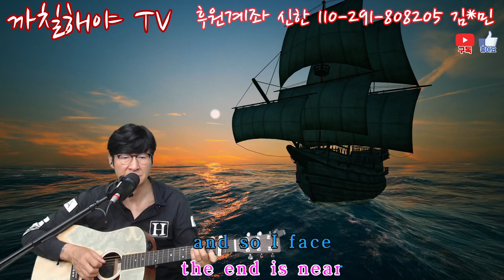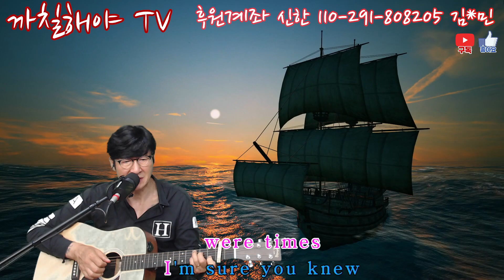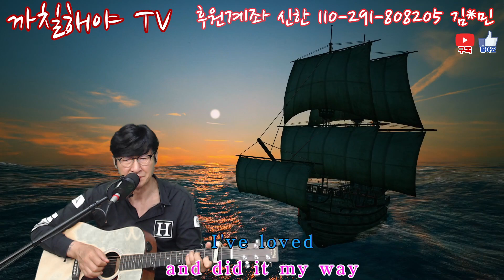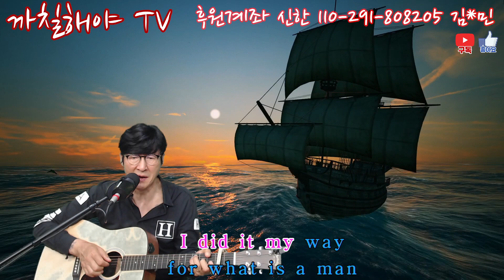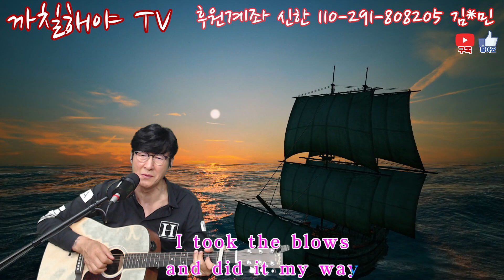my way frank sinatra 커버 박경훈